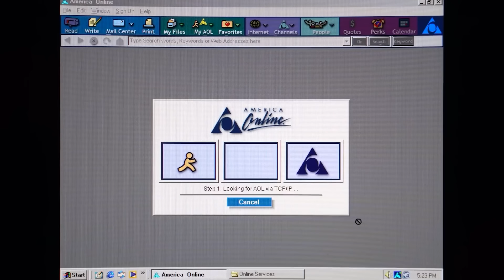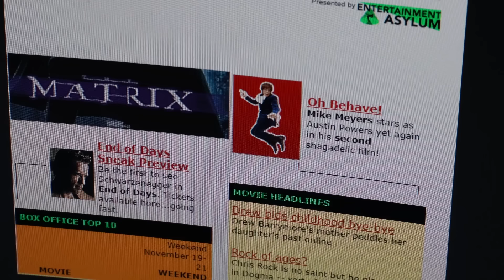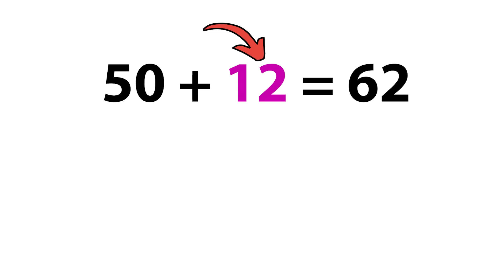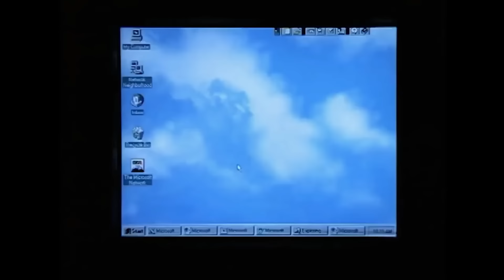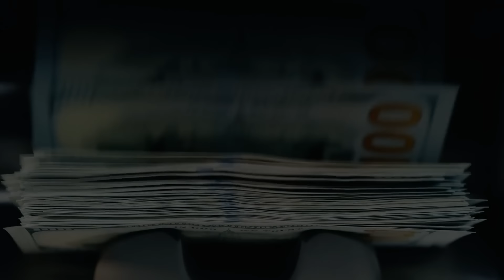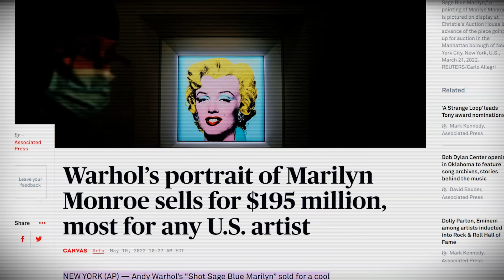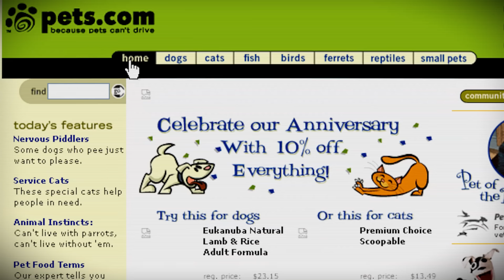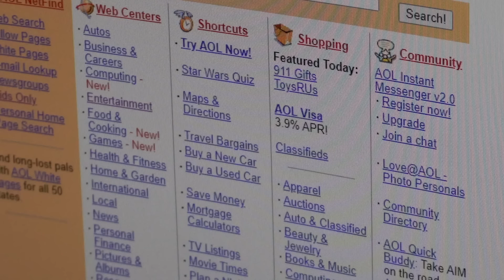How '90s Internet Destroyed the Economy | The "Dot-Com" Bubble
The *first 100 people* to *download Endel* by clicking the link will get a *free week* of audio experiences!

The 1990s were a magical, optimistic time for technology. The Cold War was over, economic opportunity was booming, and it appeared as if we were finally on track to achieving world peace. “The future” was finally here. Although these were factors that primarily applied to the United States, their effects were also felt worldwide, thanks to a new technology which quite literally connected all of us together and manifested an attitude which hadn’t really existed prior at such a large scale: the ambition to change the world. This technology was called the Internet.

You may have been born too late to explore the earth, and too early to explore the universe, but don’t fret, there was now a whole, new world out there that remained largely untouched: the Cyberspace. Travel would now be for pleasure rather than necessity; you could meet whoever you want, be whoever you want, instantly and with just the click of a button. Much like the vast, unending space to the internet itself, people felt there was no limits to what their capabilities were. And naturally, hundreds, then thousands of websites would pop up, providing services for just about anything. Venture capitalists were ALL over it, throwing money at just about anything that ended in (dot)com, taking the already flourishing economy to limits that were beyond comprehension. For the first time, anything was possible, and any opportunity was good opportunity. But what happens when you take this too far?

What followed would be an economic disaster of global proportions. As much as $5 trillion lost, thousands of businesses now bankrupt with very few survivors left over, and a recession has formed. The once flourishing, seemingly unstoppable force of the World Wide Web, now returning to the valuations it had before its commercialization in 1995. Perhaps this wasn’t a new medium for achieving the American Dream, but instead just an economic bubble: “the Dot-Com Bubble” as it would soon be coined. The entire ordeal showcased that this new cyberspace was really just a continuation of the real world and its very real problems, rather than some utopian escape from it. It was the illusion of success and a false pursuit of happiness that led to such devastation which left people no other choice than to lose most of their trust in this new digital realm, instead of, you know, looking inward.

But what do these things entail? In retrospect, avoiding the catastrophic results of the dot-com bubble seems very obvious. How could some of the brightest investors in the world make such ridiculous decisions? Did people really not learn from the mistakes of the past? What’s interesting about the dot-com bubble is that, it does share many parallels to the economic crises that have surfaced throughout history, but just like the internet itself at the time, was something new and faced problems that hadn’t existed before. And these problems were intensified by a sensationalized yet uncertain outlook on the future. So, what was the strange tale of the dot-com bubble, and how do we prevent something like it from ever happening again?